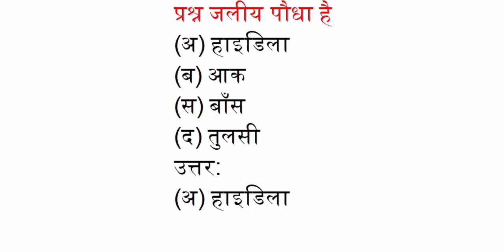जलीय पौधा है!